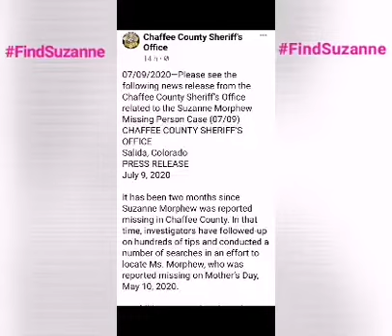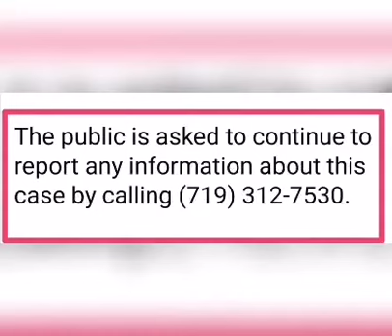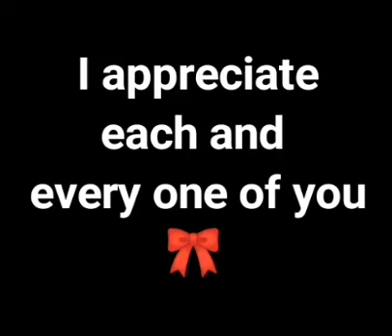SUZANNE MORPHEW - Press release (Still missing)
Chaffee County Sheriffs Office released a press release yesterday, 9th July 2020.